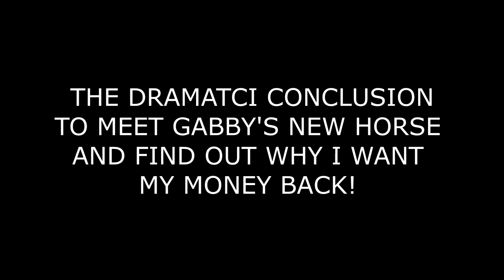MEET OUR NEW HORSE I WANT MY MONEY BACK! Day 009b (01/09/20)